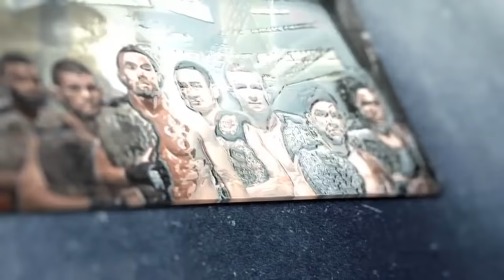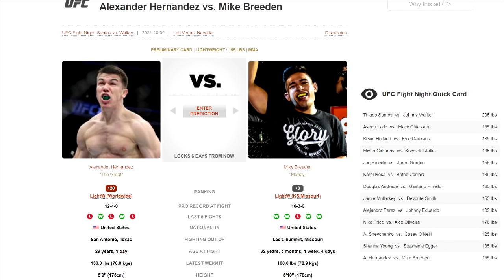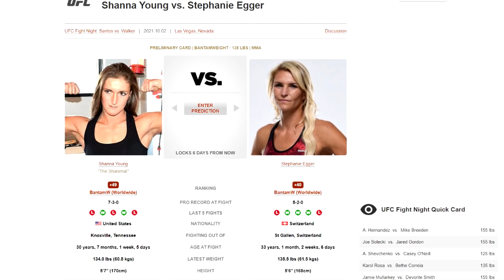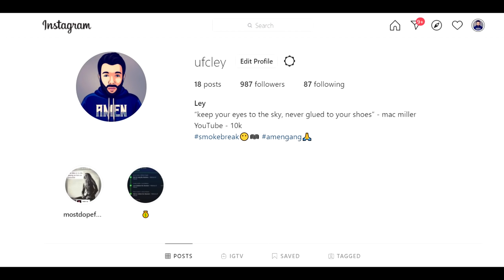UFC Fight Night: Santos vs Walker FULL card predictions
the quality on this card imo is there! this card is dope tbf.. MAIN EVENT

(full month of bets/live discord betting group)

(0:00) - Intro
(0:15) - Bets
(0:47) - Alexander Hernandez vs Mike Breeden
(04:00) - Shanna Young vs Stephanie Egger
(06:27) - Antonina Shevchenko vs Casey O'Neil
(09:48) - Alex Oliveira vs Niko Price
(12:52) - Alejandro Perez vs Johnny Eduardo
(15:05) - Devonte Smith vs Jamie Mullarkey
(18:00) - Douglas Silva De Andrade vs Gaetano Pirrello
(21:45) - Karol Rosa vs Bethe Correia
(24:15) - SMOKEBREAK
(27:17) - Misha Cirkunov vs Krzysztof Jotko
(30:20) - Joe Solecki vs Jared Gordon
(33:15) - Aspen Ladd vs Macy Chiasson
(36:00) - Kevin Holland vs Kyle Daukaus
(39:30) - Thiago Santos vs Johnny Walker